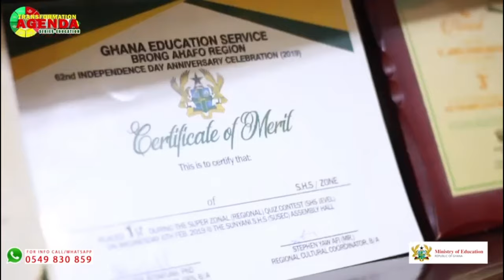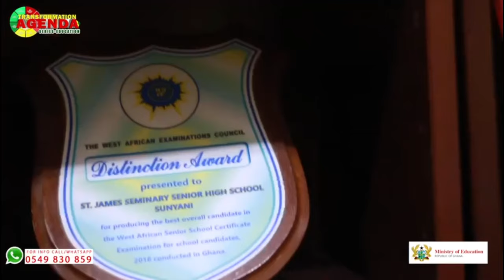St. James Seminary & SHS: The Success Story.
St. James Seminary is a Senior High School in Sunyani, the capital of the Bono region of Ghana. St. James Seminary was founded in 1978 by Most Rev. James Kwadwo Owusu, the late bishop of the Roman Catholic Diocese of Sunyani. It is not just a Senior High School, but also a Catholic Minor Seminary which offers a wide range of opportunities for both seminarians and non-Seminarians to make them not only aware of their potentials but to fulfill them. The school emphasizes moral, spiritual, and positive character formation and strives to achieve academic excellence. St. James has been adjudged the best Senior High School in Ghana over the past two decades having featured consecutively in the list of top five performing schools in the West African Examinations Council’s Senior School Certificate Exams (WASSCE) over the period. It topped the WASSCE in 2006, 2009, and 2011etc. The school has produced the best and third-best candidates in West Africa in the 2016 exam. Students of St. James are nicknamed ‘The Saints’ to tout their high moral uprightness and spirituality akin to the characteristics of saints. A St. James Seminary Senior High School alumnus is openly called “Ɔhotenii” (pl. Ahotefoɔ), the Twi word for a saint.